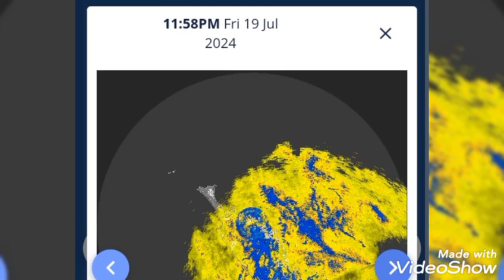The cat's back 👀☝️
And the journey continues into the light as things start getting clearer the darkness goes away and we live again.✊ #111 angels skywatcher neverstopbelieving morgan5171 portal rainbows #333